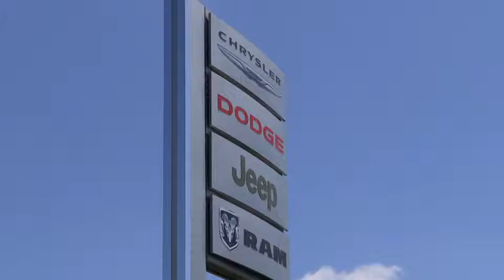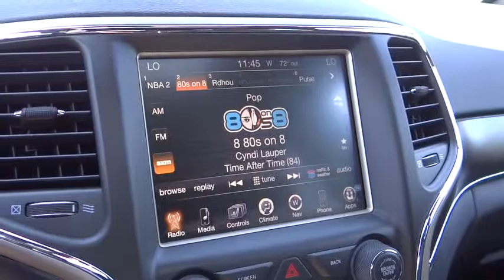2014 Jeep Grand Cherokee Columbus, OH, Hilliard, Dublin, London, Springfield EC399815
2014 Jeep Grand Cherokee

Performance CDJ
1130 Automall Dr.

Grand Cherokee Limited, 8-Speed Automatic, 4WD, 20 Wheels, 8.4 Radio, GPS Navigation, Heated front seats, Heated rear seats, Power Sunroof, Premium Leather Trimmed Bucket Seats, and Quick Order Package 23H. brbrIf you demand the best, this superb 2014 Jeep Grand Cherokee is the SUV for you. It is nicely equipped with features such as Grand Cherokee Limited, 8-Speed Automatic, 4WD, 20 Wheels, 8.4 Radio, GPS Navigation, Heated front seats, Heated rear seats, Power Sunroof, Premium Leather Trimmed Bucket Seats, and Quick Order Package 23H. This Grand Cherokee's engine never skips a beat. It's nice being able to slip that key into the ignition and not having to cross your fingers every time. Life Time Car Wash Included!